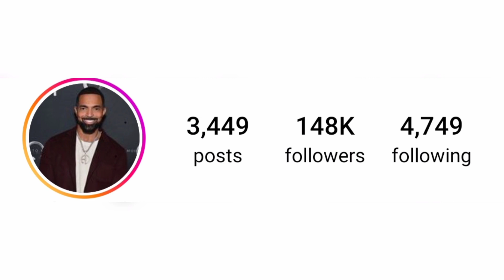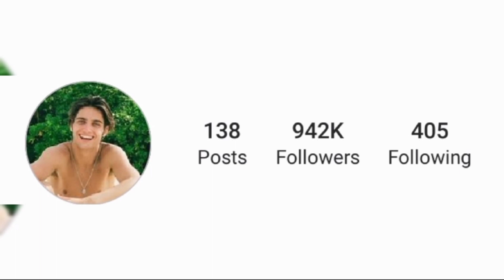Anthony Dalton Vs Domicin Brack Comparison Lifestyle 2024